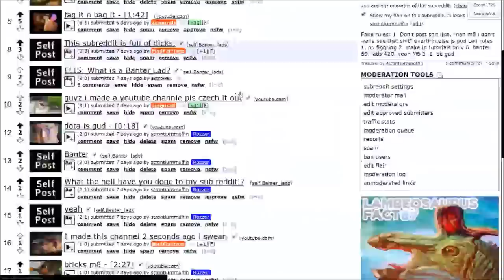/r/banter_lads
Please Consider supporting me on Paetreon! /Strontiummuffin